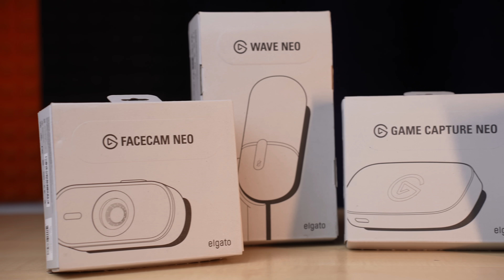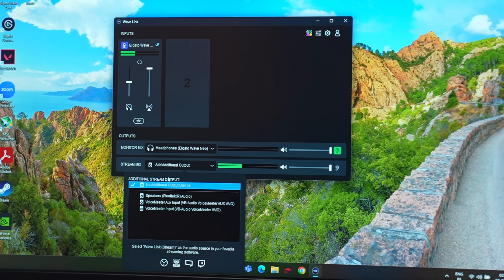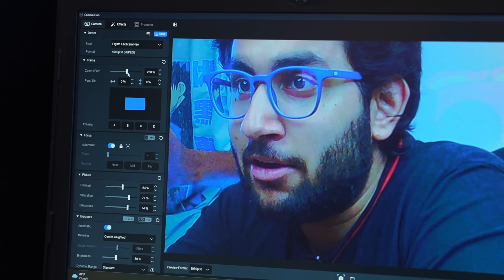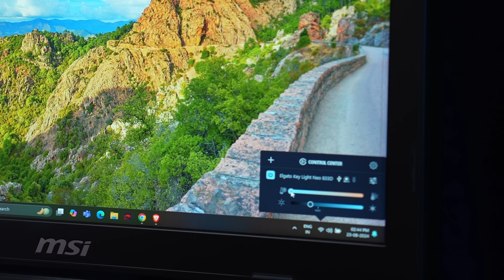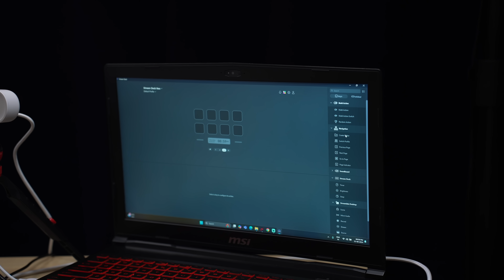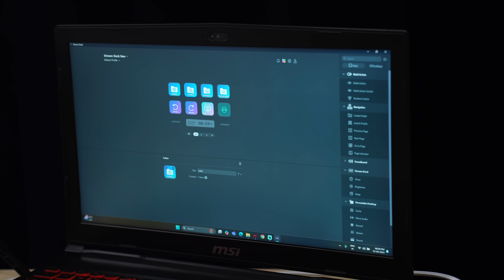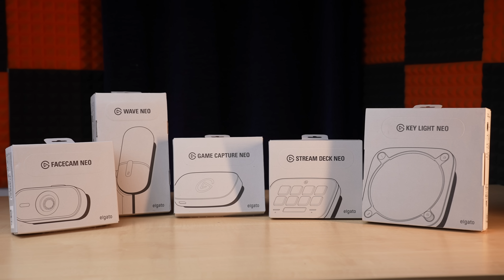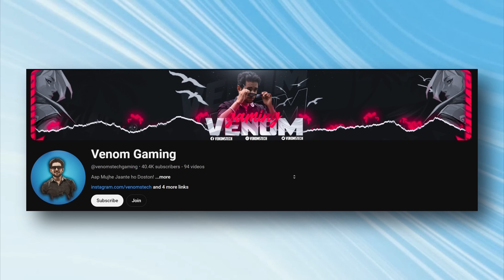I Made My Ultimate Gaming Streaming Setup Ft. Elgato Neo Series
Elgato Wave Neo

Elgato Stream Deck Neo

Elgato Game Capture Neo

00:00 Intro
00:44 Unboxing
02:58 Build & Design
03:45 Elgato Wave Neo
04:31 Elgato Facecam Neo
04:48 Webcam & Mic Test
06:26 Camera Hub Software
07:03 Elgato Key Light Neo
07:56 Control Centre Software
08:15 Elgato Stream Deck Neo
09:44 Elgato Game Capture Neo
11:16 Pricing
11:55 Conclusion